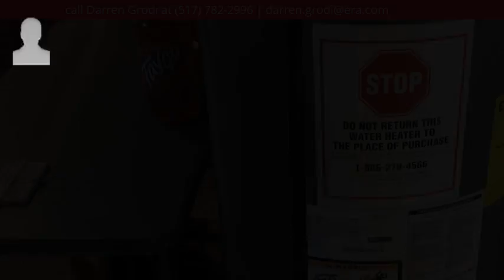320 Cardinal Crest, Jackson, MI 49202 - MLS #201801837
Property Description
Northwest Schools! Freshly updated adorable home with 2 acres in Blackman Township. Home has lots of updates drywall, flooring kitchen, and bath. The Attic upstairs could be finished for more living space and a 3rd no conforming bedroom in the basement which gives this home many possibilities. The home offers a large backyard for private enjoyment. The roofs only 2 years old with a 2.5 car garage with workshop area off the back. A Great place to call home and close to schools and restaurants. Make this your New Home Today! Additional Tax ID: 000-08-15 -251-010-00, Taxes, SEV & Taxable are all combined.
Directions
Lansing Ave.